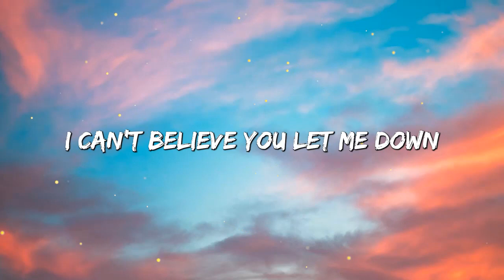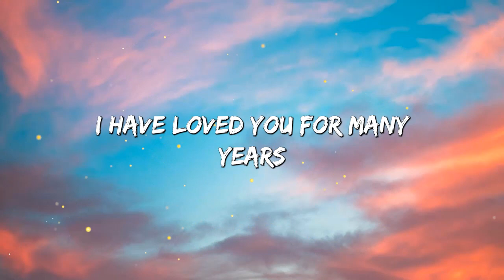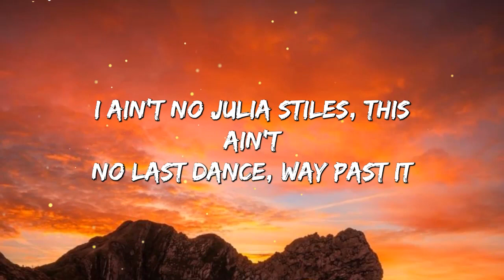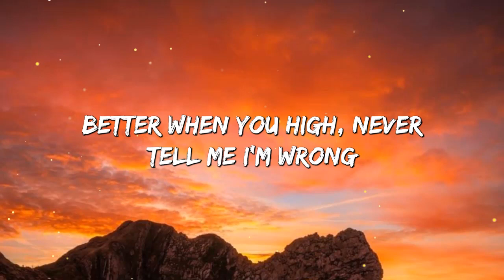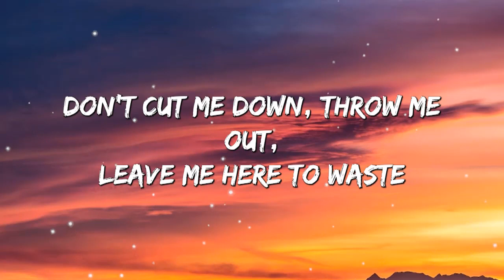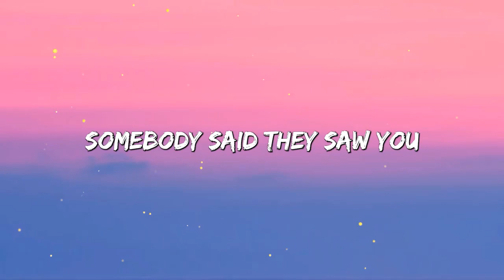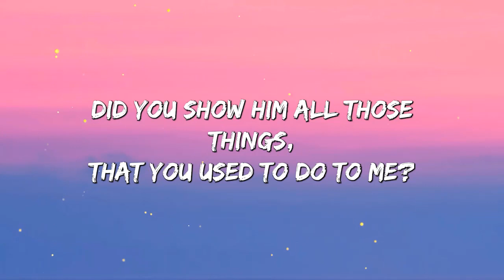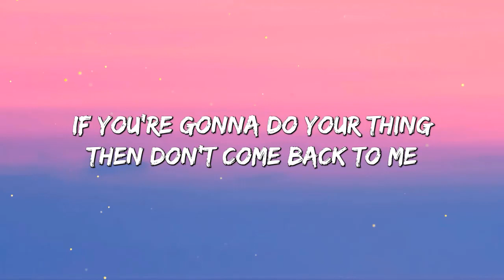Sam Smith - I'm Not The Only One | Sia, Ed Sheeran, CKay (Lyrics)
[Chorus]
And you say I'm crazy

[Outro]
And I know, and I know, and I know, and I know, and I know, and I know, know